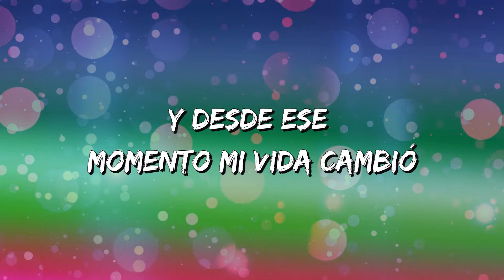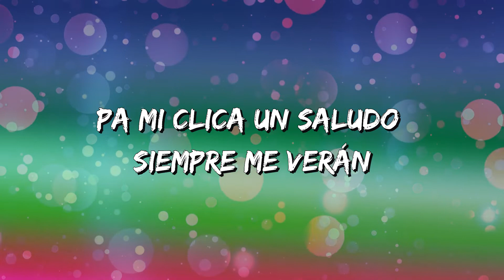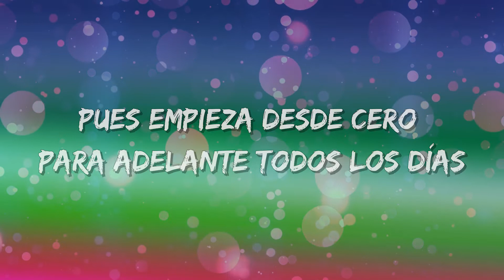Justin Morales - Desde Morro (Letra\Lyrics)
Desde Morro Letra:

Desde morro me enseñaron a ser bien cabrón
Poco a poco fue creciendo este chavalón
Mi madre, con su respeto, ella me educó
Los consejos de mi padre siempre llevo yo

Él fue quien me ha enseñado a ser verdadero
Y dijo: Pórtate mal con quien sea un culero
Y desde ese momento mi vida cambio
Y ahora véanme bien loco y bien tumbado

Pacas verdes es en lo que yo siempre pienso
Pues pa' obtenerla solo existe el esfuerzo
Muchos golpes de la vida me han tocado
A partir de ahí ya no volví hacer yo

Y así seguirá sonando su compita Justin Morales
Y puro rancho humilde

Mi hermano que en paz descanse
Siempre fue un chingón
Yo lo llevo en la mente
Y en el corazón

Carnal Brandon tatuado hasta el cuello
Gracias por todo, carnales, un abrazo

Puro Morales en la sangre llevo yo
Orgulloso de estar en la familia que estoy
Pa' mi clica un saludo, siempre me verán
Diferente, madre, pero aquí yo soy carnal

Los reales yo los cuento con los dedos de mis manos
Algunos son solo amigos y otros como hermanos
Donde están los que decían que nada lograría
Pues empieza desde cero para adelante todos los días